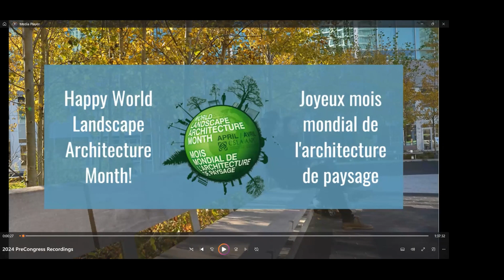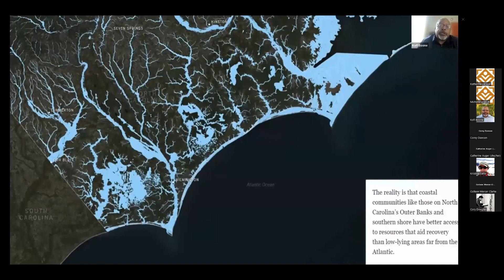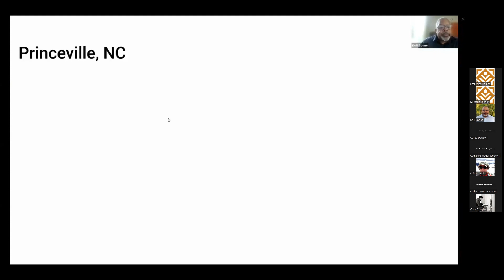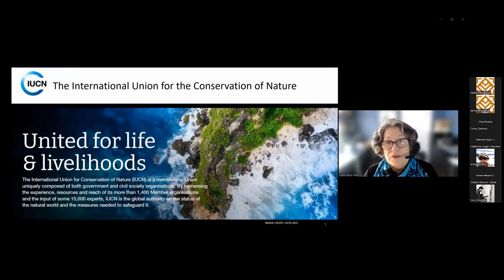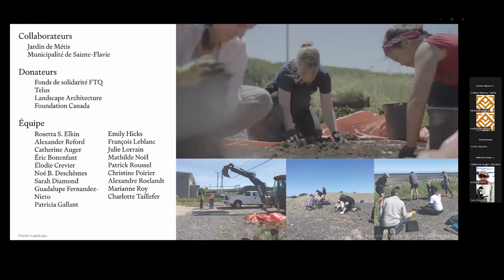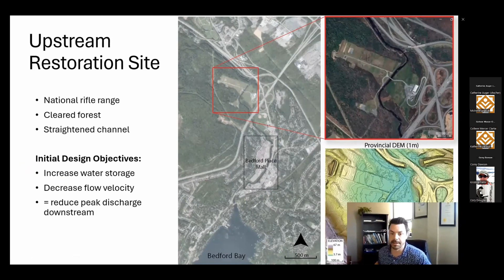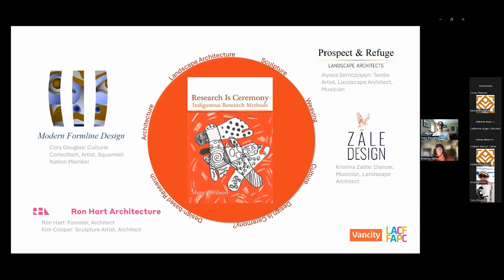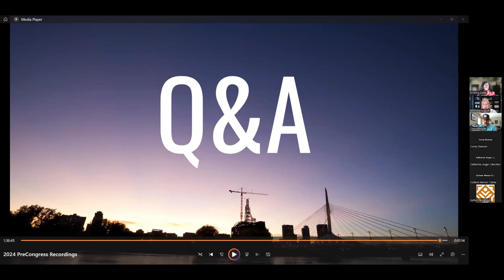2024 Virtual Congress Recording